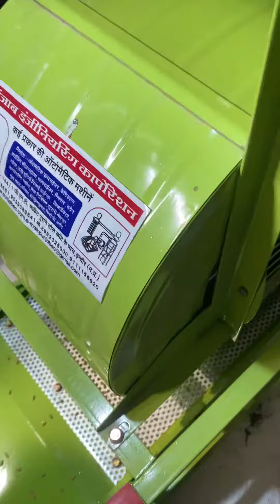Wheat cleaning and grading machine 📲📞☎️